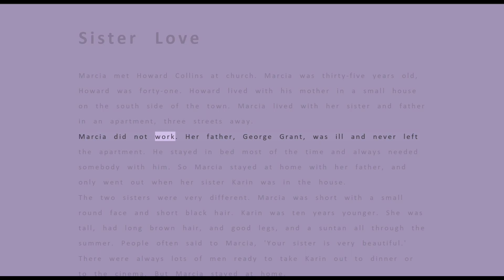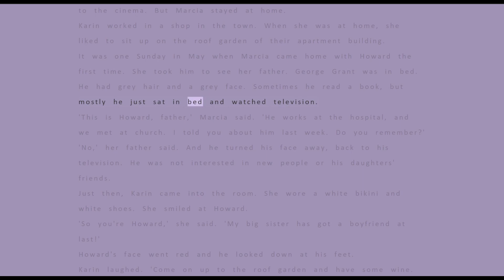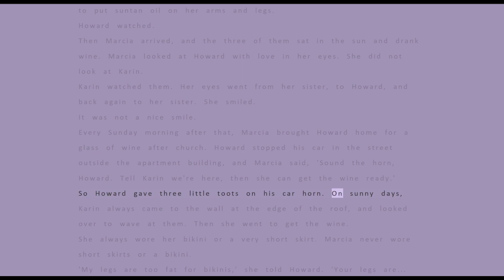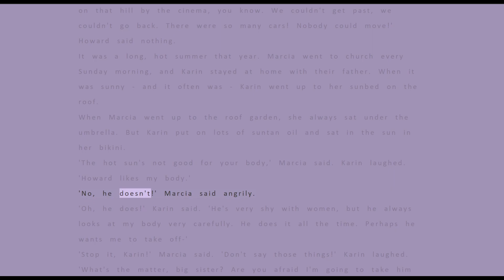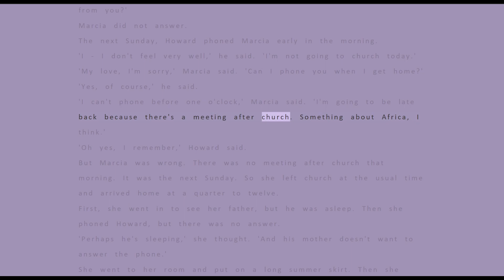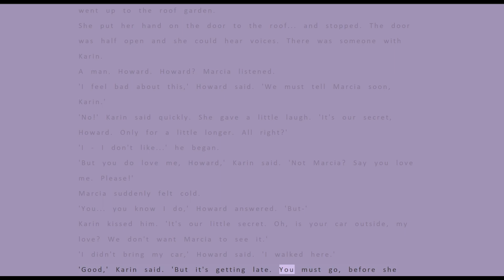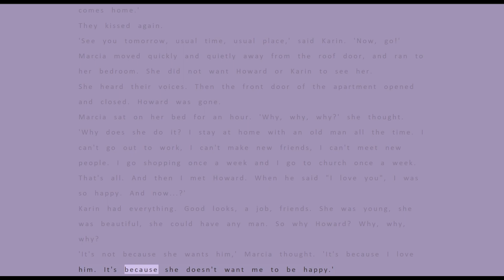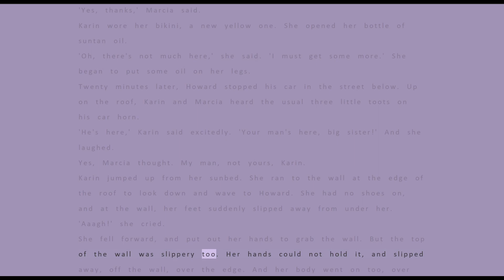Learn English through Story ❄️ level 1 ❄️ Sister Love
This story is perfect for students who are starting to learn English and who want to learn about important vocabulary and phrases from a well-known story. By the end of this video, you should be able to understand the story and understand some of the important vocabulary!

Welcome to the English Stories for Learning channel! Our mission is to help you learn English in a fun and engaging way by using stories. We believe that learning a new language should be enjoyable, and what better way to do it than through captivating stories that will keep you engaged and motivated. The stories cover a range of topics, from everyday life to historical events, and are suitable for learners of all levels.

Our team of experienced language educators has carefully selected and adapted each story to make sure it's both entertaining and educational. So join us on this journey to improve your English skills and discover the joy of learning through stories!